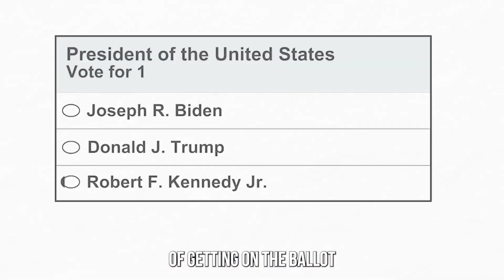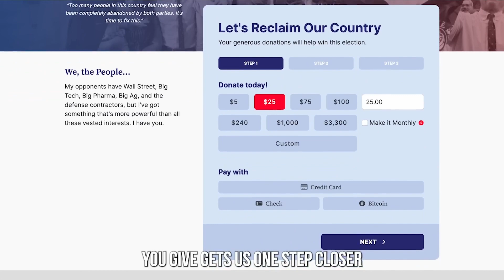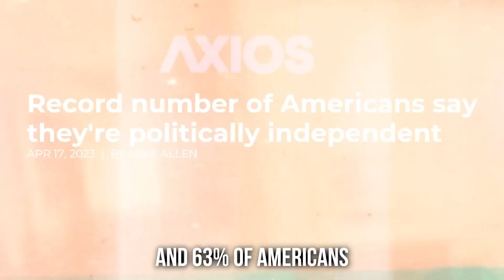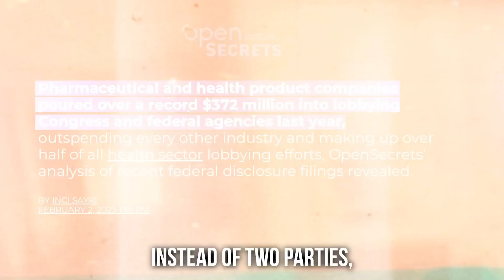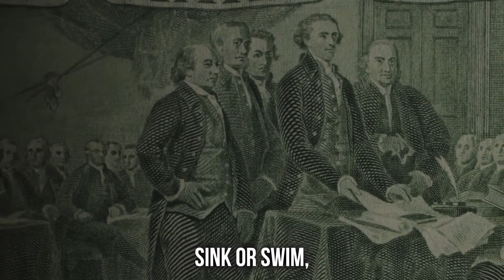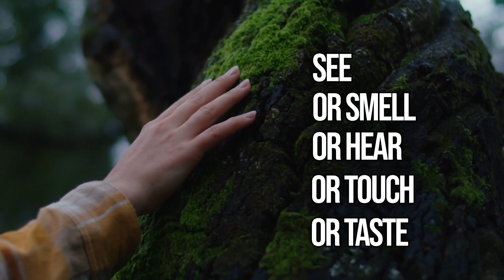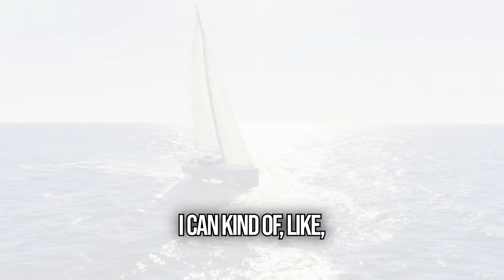RFK 2024 | November Heat